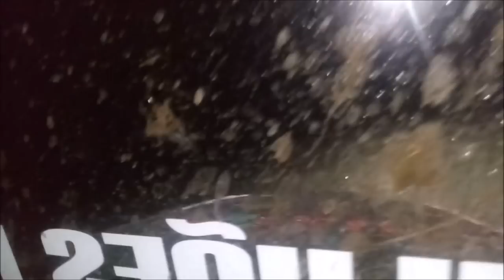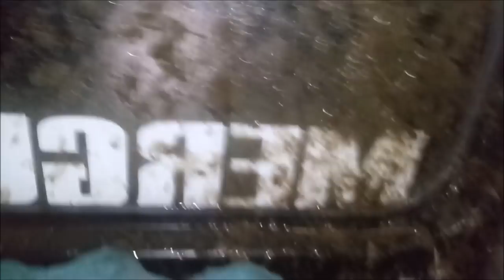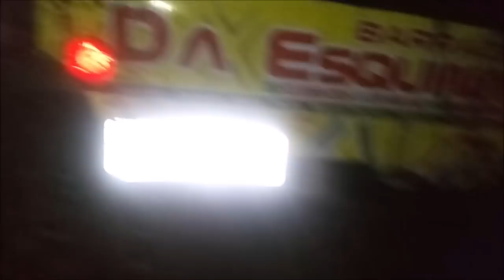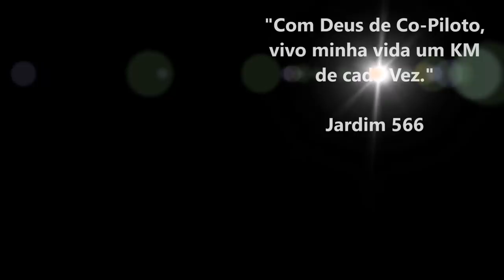Primeira Trilha 2018/2019 Mergulhões da Lama